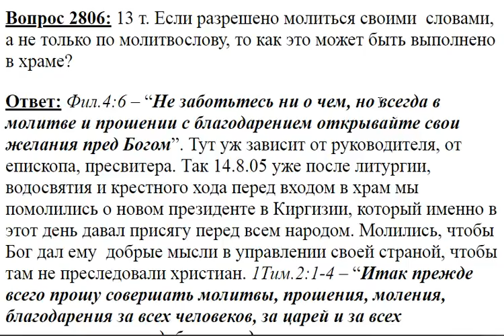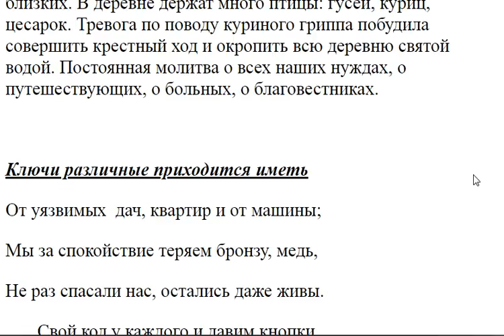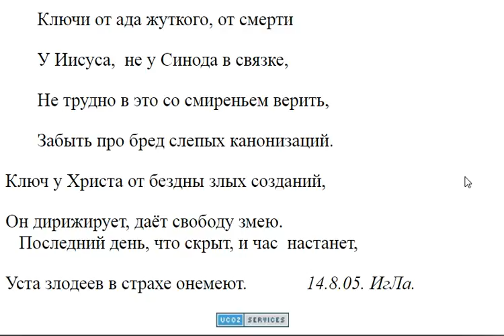2806. Если разрешено молиться своими словами, то в храме как это выполнить?